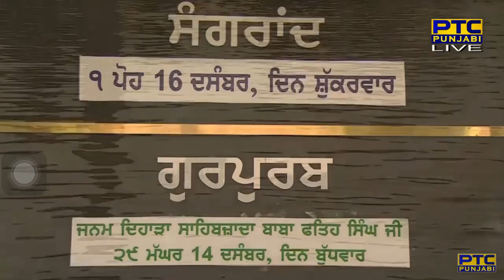Na Saajo Na Baajo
Guru Gobind Singh Ji - Dasam Bani - Pannaa 1389
ikOankaar hukam sat ||
vaahiguroo jee kee phateh ||
zapharanaameh ||
sree mukhavaak paatisaahee 10 ||

kamaale karaamaat kaayam kareem ||
razaa bakhhasho raazik rihaako raheem ||1||
amaa bakhhasho bakhhashi(n)dh o dhasatageer ||
razaa bakhhash rozee dhiho dhil pazeer ||2||
shahinashaeh khhoobee dhiho reh namoo(n) ||
k begoo(n)n bechoo(n)n choo(n) benamoo(n) ||3||
n saazo na baazo na phauajo na pharash ||
khhudhaava(n)dh bakhhashi(n)dhe aaish arash ||4||

By Bhai Gurpreet Singh Ji